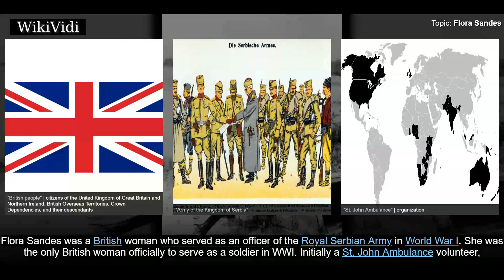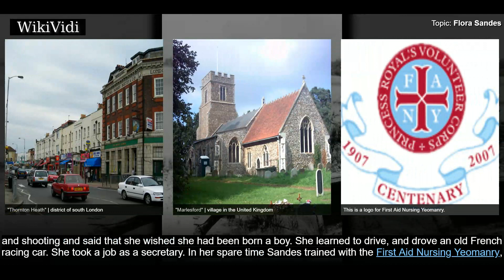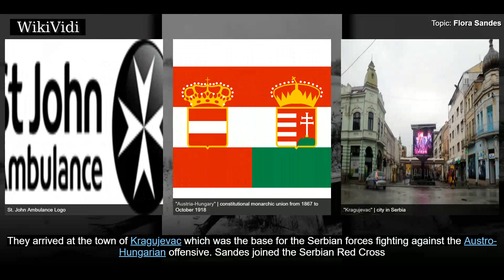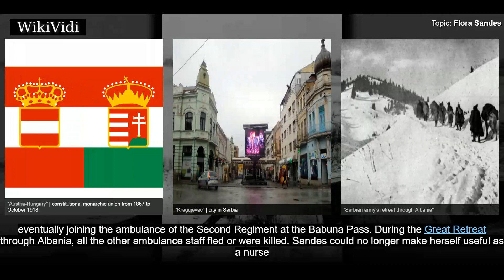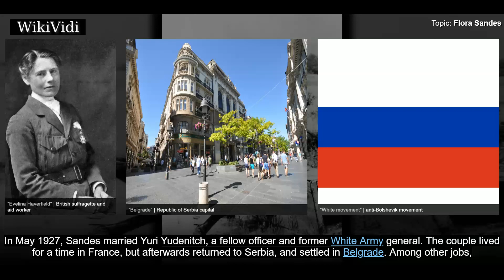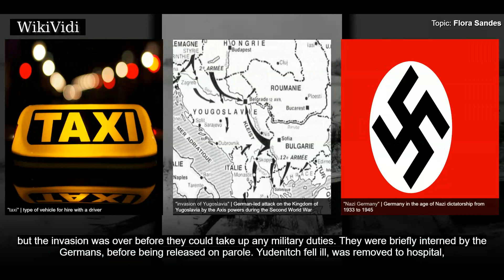FLORA SANDES - WikiVidi Documentary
Flora Sandes was a British woman who served as an officer of the Royal Serbian Army in World War I. She was the only British woman officially to serve as a soldier in WWI. Initially a St. John Ambulance volunteer, she travelled to the Kingdom of Serbia, where she was welcomed and formally enrolled in the Serbian army. She was subsequently promoted to the rank of Sergeant major, and, after the war, to Captain. She was decorated with seven medals.

Shortcuts to chapters:
00:00:41 Early life
00:02:03 Military career

Copyright WikiVidi.